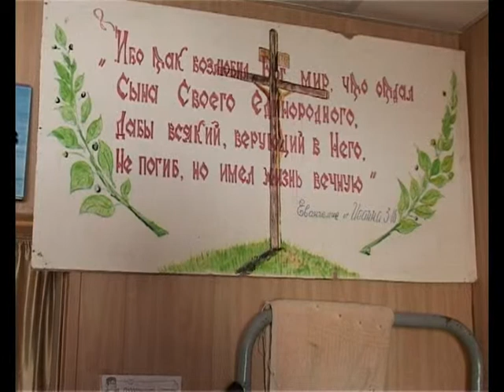РЕАБИЛИТАЦИОННЫЙ ЦЕНТР ДЛЯ НАРКОМАНОВ